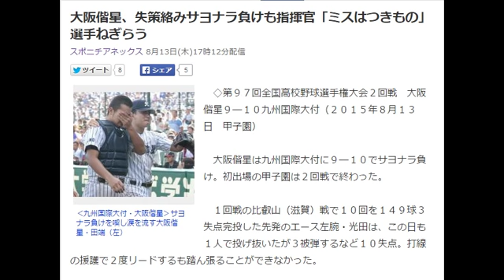大阪偕星、失策絡みサヨナラ負けも指揮官「ミスはつきもの」選手ねぎらう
‹九州国際大付・大阪偕星›サヨナラ負けを喫し涙を流す大阪偕星・田端（左）
　◇第９７回全国高校野球選手権大会２回戦　大阪偕星９―１０九州国際大付（２０１５年８月１３日　甲子園）

　大阪偕星は九州国際大付に９―１０でサヨナラ負け。初出場の甲子園は２回戦で終わった。

　１回戦の比叡山（滋賀）戦で１０回を１４９球３失点完投した先発のエース左腕・光田は、この日も１人で投げ抜いたが３被弾するなど１０失点。打線の援護で２度リードするも踏ん張ることができなかった。

　２回戦で涙をのんだが、打線は相手の１０安打を上回る１５安打。大舞台で金属バットの快音を響かせ大観衆を沸かせていた。

　９回、守備の失策からピンチが広がりサヨナラ負けを喫したが、山本セキ監督は試合後「野球にミスはつきもの。ミスとは思っていません。光田も頑張ってくれた。相手が素晴らしかった。選手たちは最後までよく頑張ってくれた」と初の聖地で奮闘した選手をねぎらった。　引用：Yahooニュース